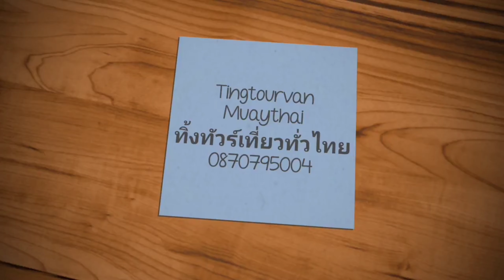บักทันหวาน บ้านโพน คำม่วง จังหวัดกาฬสินธุ์